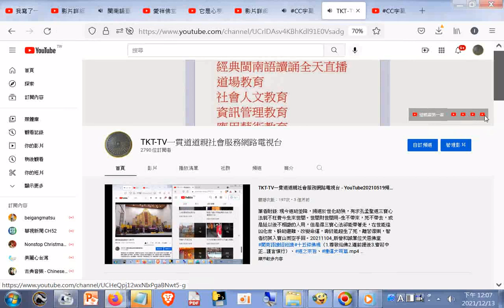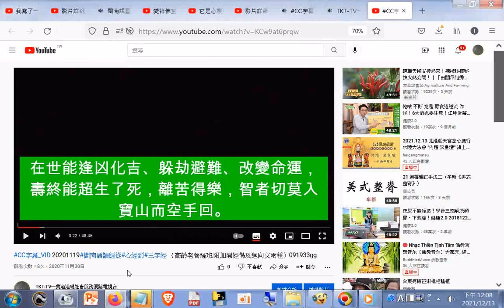筆者附錄 現今道劫並降，揚道於世化劫殃，有求孔孟聖道三寶心法就不枉費今生來世間。世間財世間用 生不帶來，死不帶去，或是給以後不相識的人用，但是得三寶心法卻能帶著走，在世能逢凶化吉、躲劫避難、改變命運